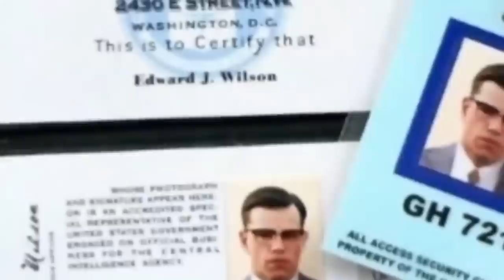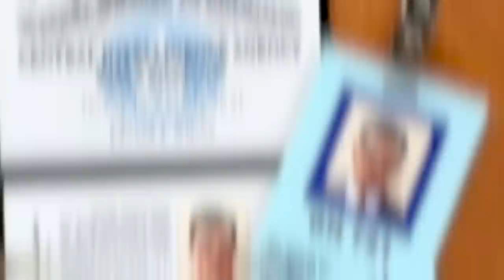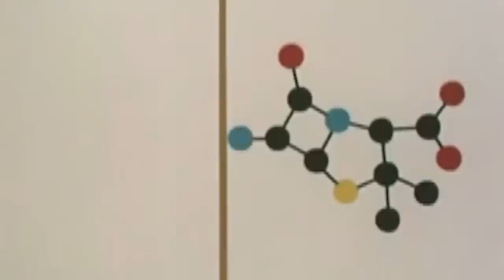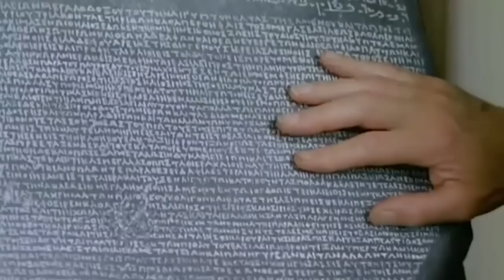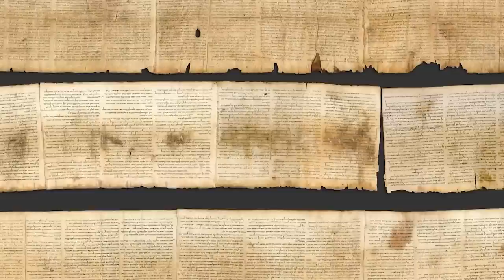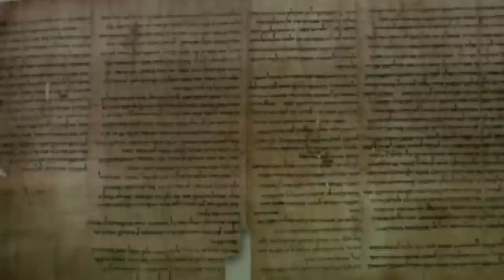Man Accidentally Uncovered A Secret Facility That Reveals Our Biggest Fear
It’s an incredible feeling to discover something that had been untouched by human hands in centuries; or walking where no person has walked in thousands of years! There’s no bigger thrill! And apparently, not just professionals make these kind of life changing discoveries.
From a city founded by a demigod, to the oldest shipwreck ever discovered, here are the 20 Most Amazing Accidental Historical Discoveries